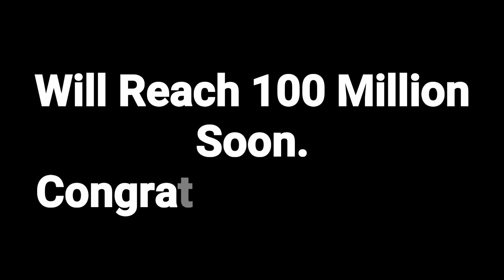මැණිකේ මගේ හිතේ උන්මාදය| Manike Mage Hithe| Crazy |คลั่งไคล้ | Baliw | पागल | Yohani | Nishiku